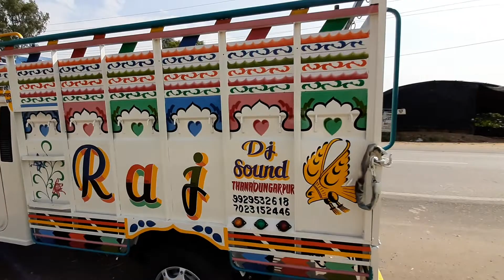बोलेरो मैक्सी ट्रक राजस्थानी बॉडी बेस्ट लुक बेस्ट डिजाइन राजस्थान नम्बर 1 बॉडी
बोलेरो मैक्सी ट्रक प्लस बॉडी